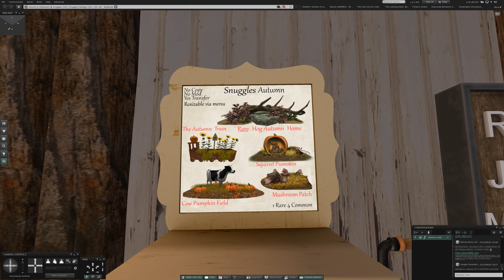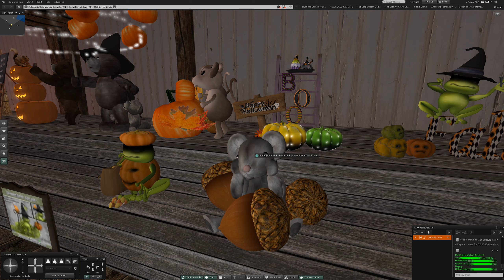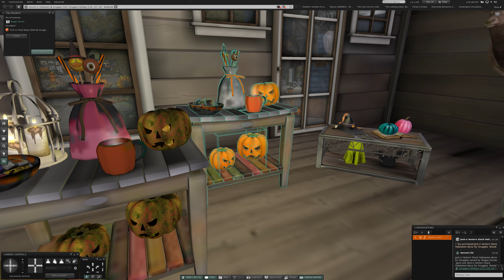1 Snuggles Autumn and Halloween in Second Life